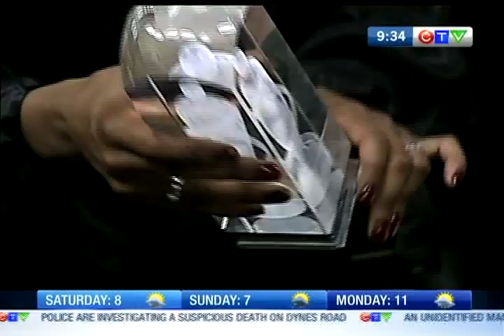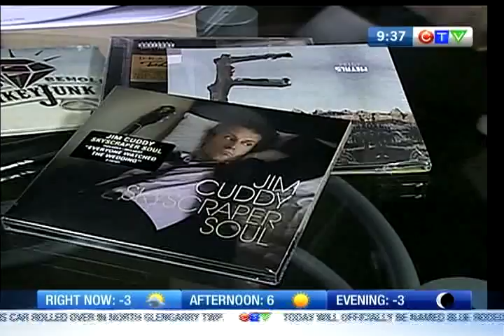KellyLee Evans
A 2011 Juno Award winner, KellyLee Evans shows off her Juno and talks about the experience of being recognized in the Canadian music community.